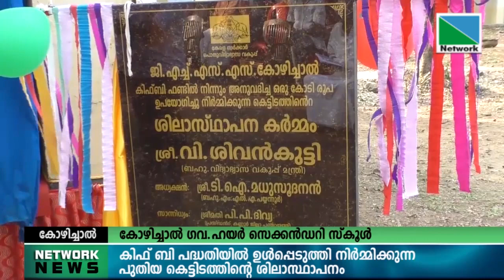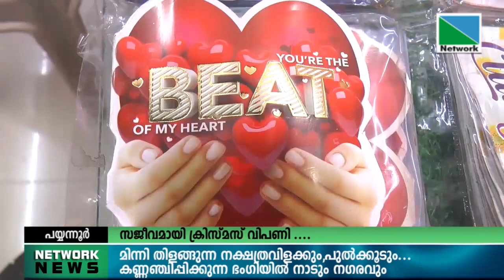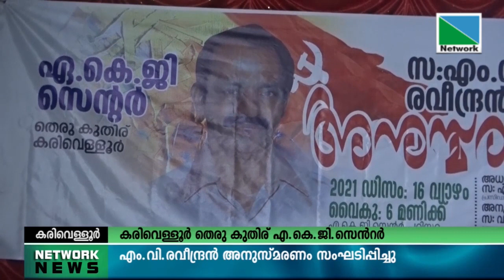17 DECEMBER 2021